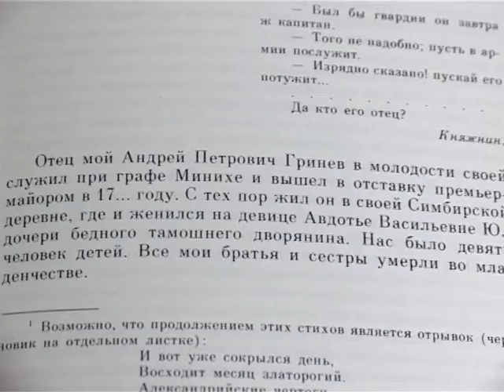180-ти годам со дня смерти Пушкина посвящается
10 февраля исполнится 180 лет со дня смерти А.С. Пушкина. Медиахолдинг «Истоки» начинает серию коротких сюжетов, посвященных великому поэту. Что значит Пушкин для современных орловчан? За первым ответом наша съемочная группа отправилась в театр "Свободное пространство", на спектакль "Капитанская дочка". Подробности